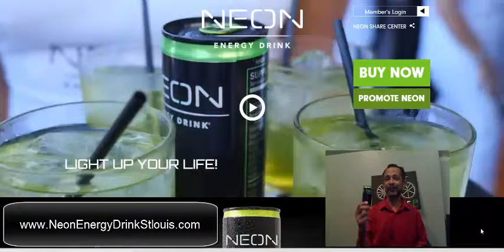Neon energy drink glow party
Saturday 7pm...

Come light it up with us, 80's style and find out what is GLOWing on with Neon! Wear neon 80's attire and come have a BLAST!

What is NEON Energy Drink?
Simply stated... it’s an energy drink with good taste! NEON is made with 24% fruit juice from concentrate combined with a proprietary blend of ingredients for energy and antioxidant support—such as caffeine from green tea and a selection of energy-supporting B vitamins—for an energy boost that lasts.

NEON provides an energy boost that lasts without a crash! It’s great for providing you with that little something extra that powers you through your fitness routine or Challenge goal as it helps to sustain your energy levels. Additionally, NEON also helps enhance cognitive performance for faster and clearer flow of thought, increased focus and better general body coordination. It’s why NEON is ideal for an energy boost pre-workout, post-workout, or any time you need it.

Forrest Knight
Neon Energy Drink Executive Promoter
St Louis, MO